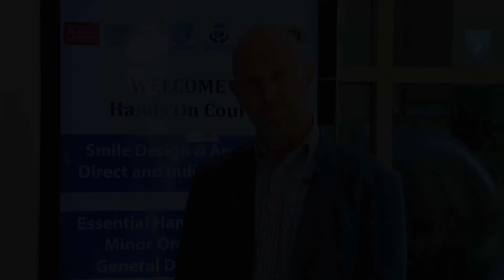Professor Brian Miller, King's College London at RAK College of Dental Sciences, UAE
LonDEC, the Faculty of Dentistry, Oral & Craniofacial Sciences at King’s College London (UK) &
RAK College of Dental Sciences (UAE) have organized two courses on General Dentistry at RAK
College of Dental Sciences. The courses were very successful and all the participants received good
core knowledge on the subjects. The courses were distinct and covered two different topics. Professor Brian Miller shared his views and talk on the course and opportunity for the dentists in UAE.